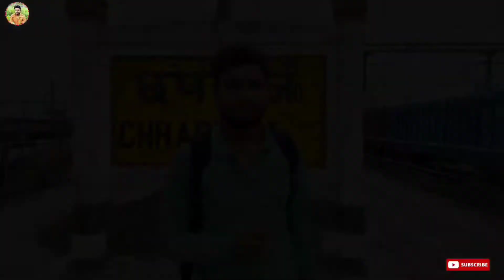I visited my Collage ll मेरा कॉलेज ll Jaglal Chaudhari collage Chapra l Kshetriye Vlogger l Vlog~17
Hallo, Friends swagat hai aapka "Kshetriye Vlogger" YouTube channel mein. Friends is channel par apko aise hi Latest vlogs videos dekhne ko milta hai to Dosto Agar aapko meri video pasand aati hai to Please video🎥 ko ek Like kar dijiyega aur channel ko subscribe kar ke bell🔔 icon ko bhi press kar dijiyega. Meri new-new videos ko dekhne ke liye. Keep Support 🙏❤

                    Song Creadit~

 Kshetriye Vlogger
Jaglal Chaudhari collage chapra
Jlc Collage chapra
My Collage
My New Collage